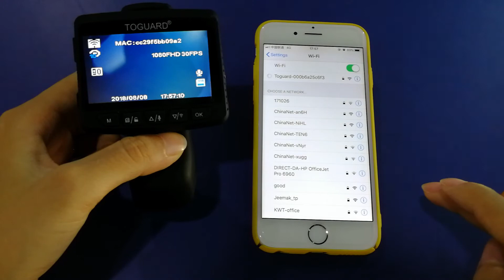How to connect TOGUARD CE20G Dash Cam with smart phone via WiFi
Warm Tip:
1. Please use micro SD card which in CLASS 10, 16GB or 32GB both OK.(Up to 32GB)
2. Format micro SD card on PC firstly and format it in camera again before use it.
3. Before enter into MENU to set data, please make sure to stop recording by press "OK" button.